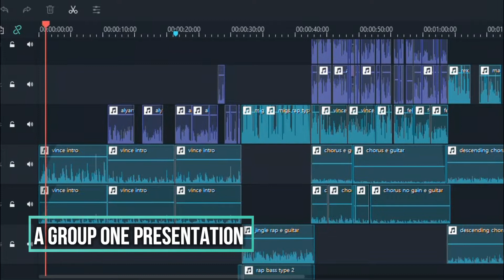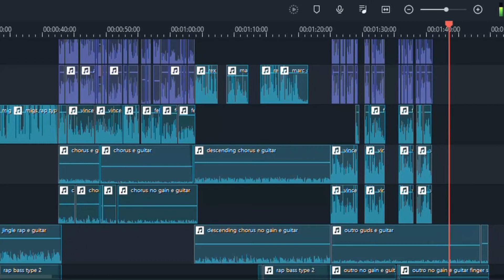Eng 10 loyalty analytical listening [full credits on the desc.]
Wear headphones/earphones for a better sound

Group 1 members & roles:

[Classical Guitar]:
Vince Jovero
[Lyric]:
Alyanna Marie David
Christine Chanel
Hershey Fernando
Vince Jovero
[Vocals]
Vocal 1: Alyanna Marie David
Vocal 2: Miguel Peñalba
Vocal 3: Vince Jovero
Vocal 4: Felix Cobilla
Vocal 5: Rexter Aricayos
Vocal 6: Marc Nagaño
Music Originaly Composed | Electric Guitar | Bass | Drums | Video & audio edited by: Bien San Diego